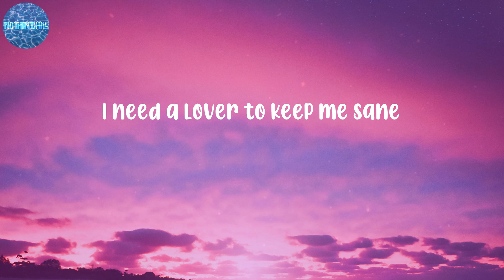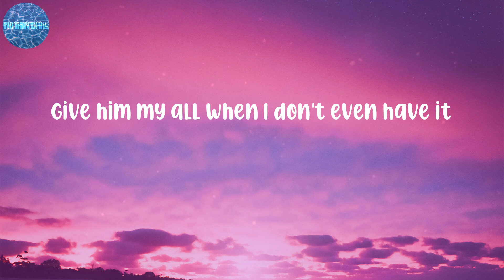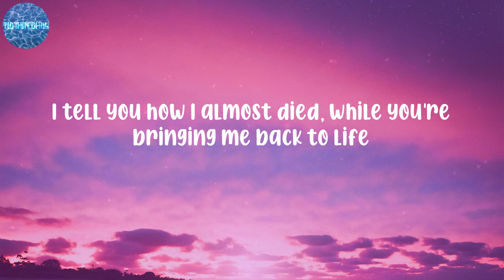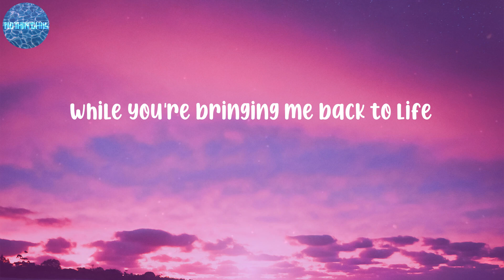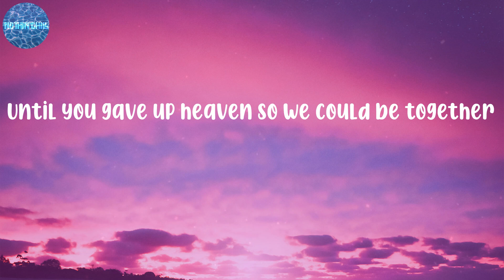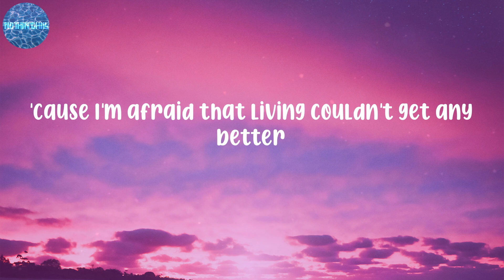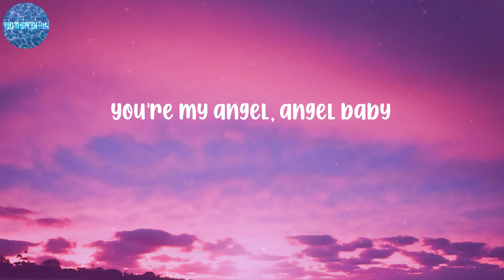Troye Sivan - Angel Baby (Lyrics)